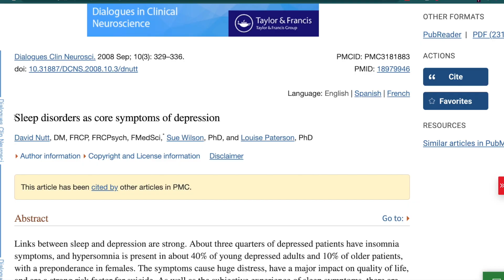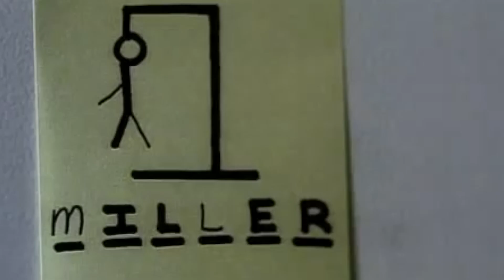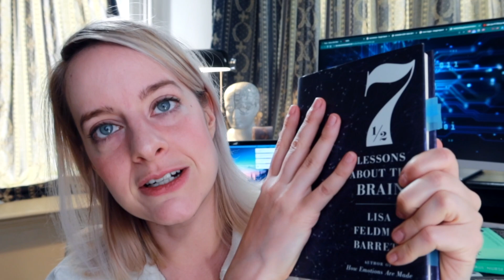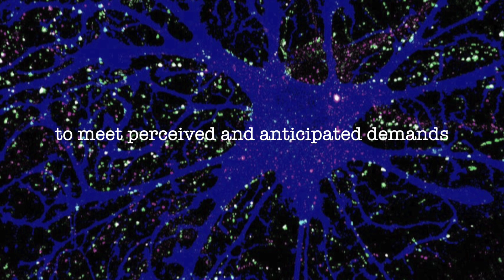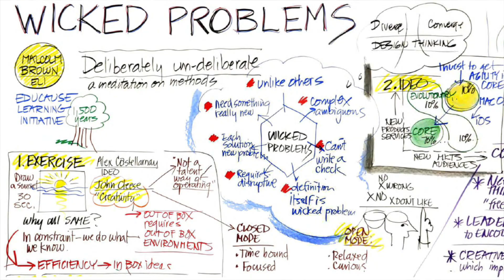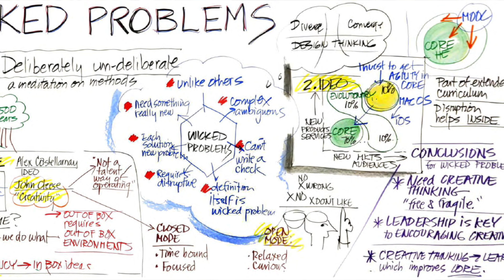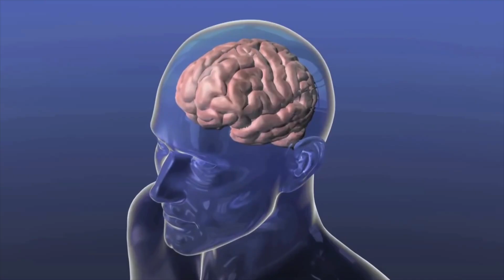3 Neuroscience books you need to read in 2022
Hi👋, today I want to talk about 3 neuroscience books that I loved. Hopefully you will like them ❤️.

00:00 - Intro
00:21 - The Nocturnal Brain
3:32 - 7.5 lessons about the brain
5:43 - Range: Why Generalists Triumph in a Specialized World
4:54 - Prompt
5:30 - Other tips

📚Resources:
The Nocturnal Brain
7.5 lessons about the brain

🙋‍♀️ Hi, my name is Charlotte Fraza a second year PhD student in Computational Neuroscience at the Donders institute in the Netherlands. With this Channel I hope to teach the world about Computational Neuroscience and give current and prospective students the tools to enter this field. I hope you enjoy the videos ❤️.

Sub count:
📈 26,850